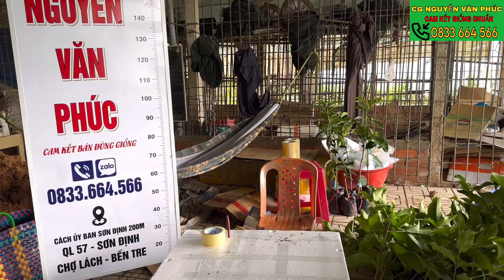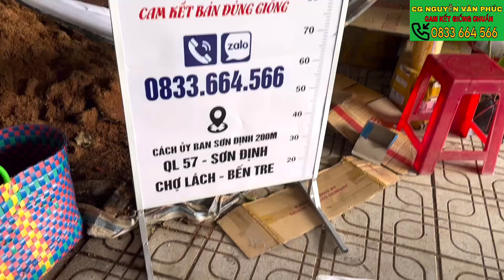Mận hồng mst sóc trăng cây giống thực tế giao khách ngày 11/5/2023 mời cô chú a chị vào xem cây nha